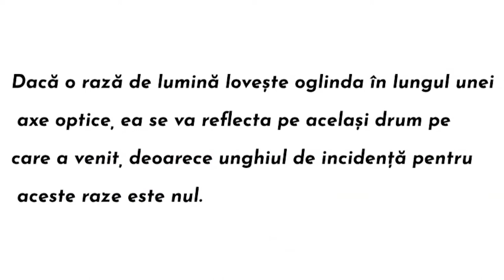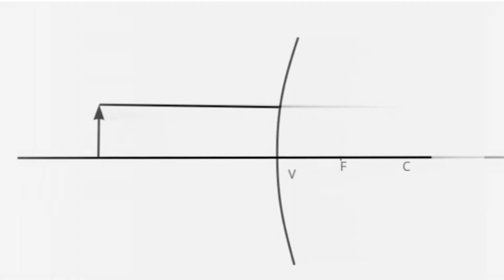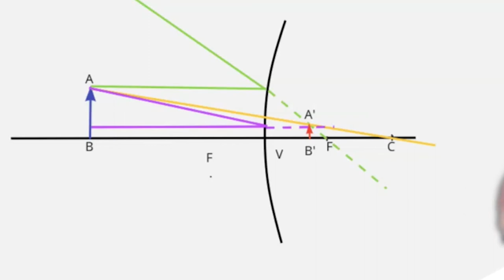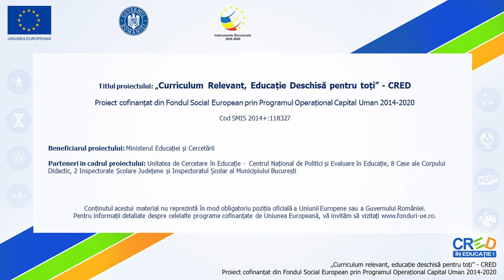Oglinzi sferice. Construcții de imagini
Această resursă educațională deschisă de tip video este un ghid care vine în sprijinul profesorilorde fizică, poate fi utilizat la clasă la lecția “Oglinzi sferice”. Materialul video explică modul de formare a imaginilor în oglinzile concave și convexe Este un material realizat cu ajutorul aplicatiei doodly pentru a fi mai accesibil celor care doresc să realizeze astfel de materialei.